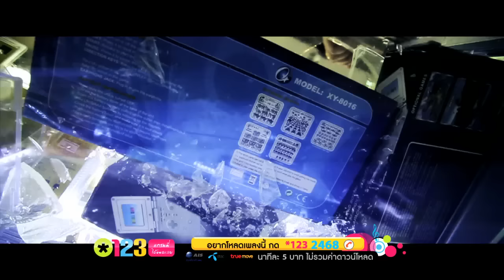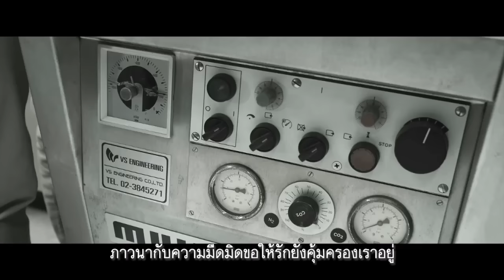MV แสงสุดท้าย OST. Top Secret วัยรุ่นพันล้าน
Music Video เพลงแสงสุดท้าย cover โดย ลูกหว้า พิจิกา อีกหนึ่ง เพลงประกอบภาพยนตร์ Top Secret วัยรุ่นพันล้าน

เรื่องย่อ Top Secret วัยรุ่นพันล้าน
 อายุ 16  ต๊อบมีเงินจากการเล่นเกมส์เดือนละ 400,000 บาท
 อายุ 17 ยอมติด F แลกกับเงินค่าขายเกาลัดแค่ 2,000 บาท
 อายุ 18 บ้านล้มละลายเป็นหนี้ 40 ล้าน
        อายุ 19  นำสาหร่ายเถ้าแก่น้อยเข้าเซเว่น 3,000 สาขา

 ทุกวันนี้ต๊อบ อายุ 26 ปีเป็นเจ้าของแบรนด์สาหร่ายอันดับหนึ่งของเมืองไทย
เจ้าของมาร์เก็ตแชร์ 85% ของทั้งตลาด หรือเท่ากับยอดขายเหยียบ 1,000 ล้านบาทต่อปี
มีลูกน้องในบริษัททั้งสิ้น 2,000  คน

คุณทำอะไรอยู่ตอนคุณอายุเท่าต๊อบ ?

TOP SECRET วัยรุ่นพันล้าน ภาพยนตร์แรงบันดาลใจวัยรุ่น จะพาคุณไปรู้จักกับเรื่องราวจากชีวิตเบื้องลึกของ ต๊อบ อิทธิพัทธ์ (พีช พชร) เจ้าของธุรกิจสาหร่ายเถ้าแก่น้อย วัยรุ่นไทยที่พลิกชีวิตจากเด็กติดเกมส์ออนไลน์ เด็กมัธยมปลายที่เคยถูกครูฝ่ายปกครองค่อนขอดว่าเรียนจบแล้วจะไปทำอะไรกิน จนกลายมาเป็นวัยรุ่นพันล้านในวันนี้
ต๊อบก้าวกระโดดมาถึงจุดนี้ได้อย่างไร แน่นอนว่าใครๆ ก็อยากรวย
แต่ไม่ใช่ทุกคนที่จะกล้าลงมือรวยแบบต๊อบ
 อะไรคือสิ่งที่ต๊อบต้องฝ่าฝัน อะไรคือสิ่งที่ต๊อบต้องแลกให้กับคำว่า "รวย"
 อะไรคือมูลค่าที่แท้จริงของความรวย
และอะไรคือสิ่งที่ผุดขึ้นในหัวของต๊อบเมื่อเขาได้ลองชิมสาหร่ายทอดบรรจุกระป๋องแบบโอท็อปเป็นครั้งแรก
 "อร่อย"
 "ซื้อที่ไหนนะ"
 "ราคาเท่าไหร่"
 "ฝากซื้อกี่กระป๋องดี"
 พบกับคำตอบที่ทำให้ต๊อบรวยพันล้าน แต่คุณไม่ ใน "TOP SECRET วัยรุ่นพันล้าน"
        20 ตุลาคม 2554 นี้ ทุกโรงภาพยนตร์